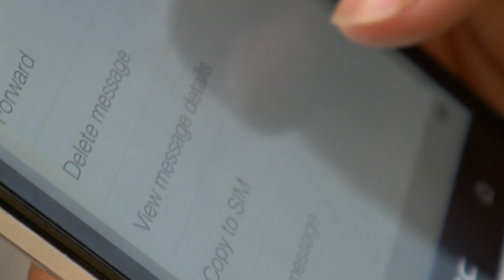Jonte' Devon-Extra Mojo (Music Video)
The 2nd single from jonte' Devon's upcoming EP Forcing Laughter Faking smiles coming soon.
Video done by tray libra of 39lashesmedia
beat produced by Mike mass